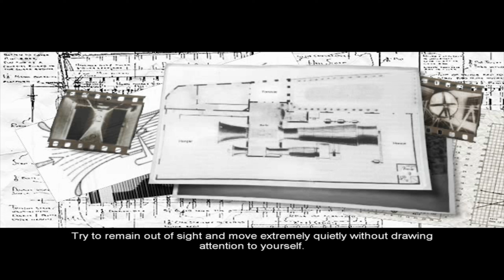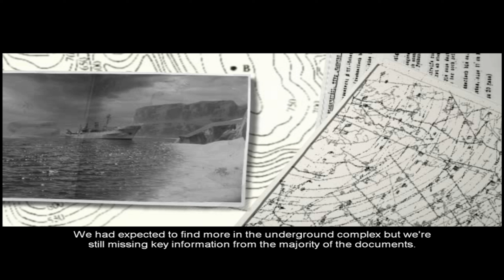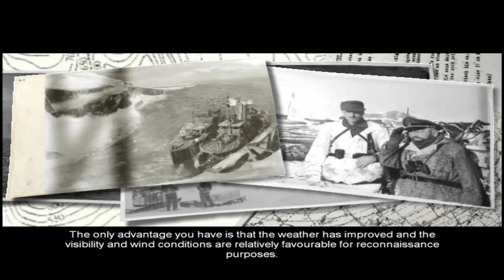Operation Snowball Artic Campaign longplay Hidden & Dangerous 2 NoCommentary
this is my full walkthrough longplay and full playthrough of Ace Combat 5: The Unsung War mission 29 The Unsung War on ps2 pcsx2 playstation2 playstation classic high qualty and No Commentary Thanks for watching and enjoying the video :)

Operation Snowball: First Strike
Operation Snowball: Scout
Operation Snowball: Rendezvous
Operation Snowball: Iceberg

The game was released on Windows PC in 2003